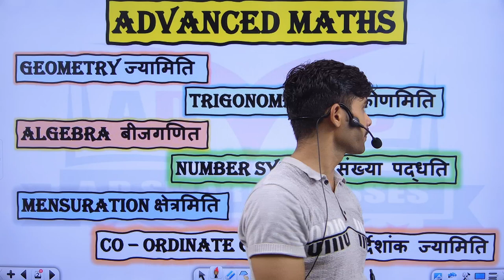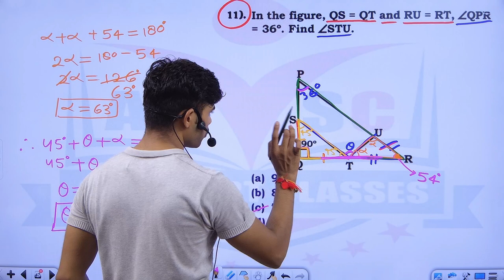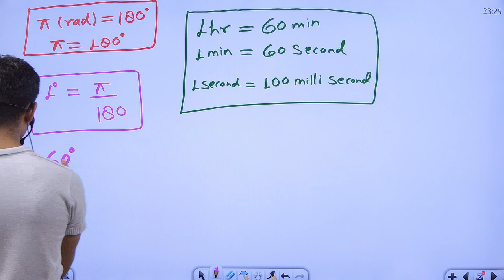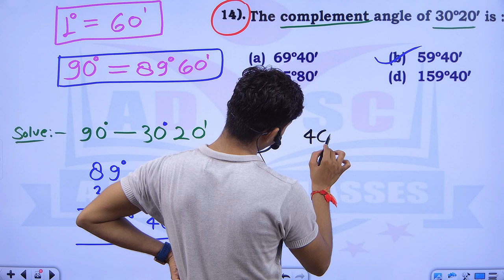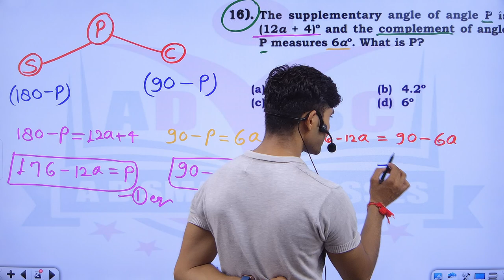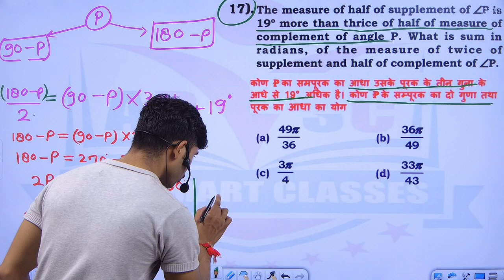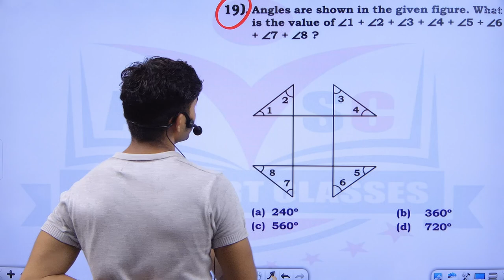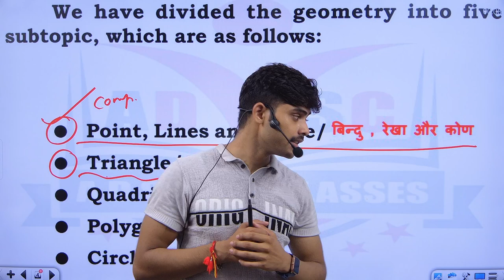Advanced Maths 04 for SSC and Other exams by Arush sir